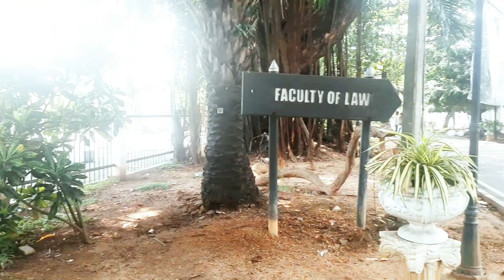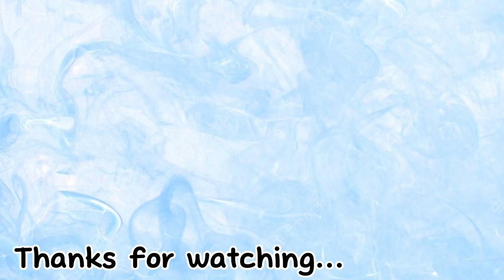presentation එක්ක විශ්ව විද්‍යාල ජීවිතේ |university vlog |uni life | Sri Lankan university vlog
මගේ Life with Sheli චැනල් එකට ඕගොල්ලන්ව ආදරයෙන් පිළිගන්නවා. මගේ channel එක හරහා study tips, Travel, lifestyle , University vlogs වගේ videos දැක ගන්නට පුළුවන්. ඕගොල්ලන්ගේ අදහස් පහළින් comment කරන්න. මාත් එක්ක සම්බන්ධ වෙන්න කැමති නන් මගේ Facebook page එක like කරලා Instagram page එක follow කරල තියාගන්න.